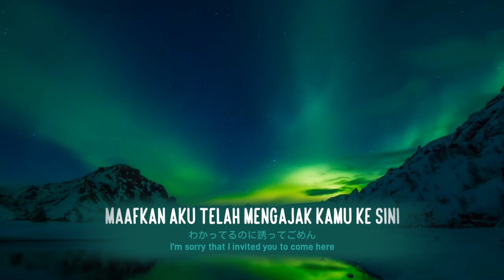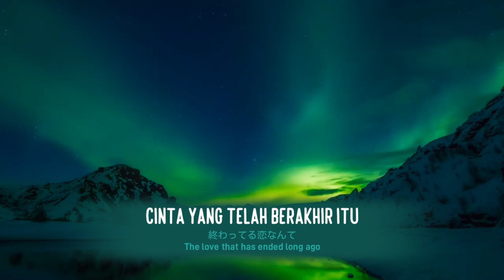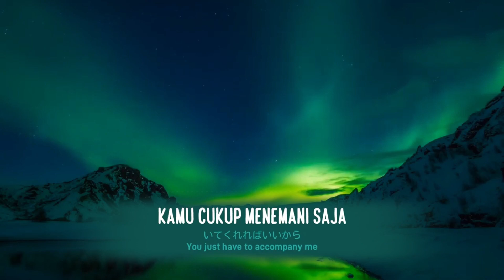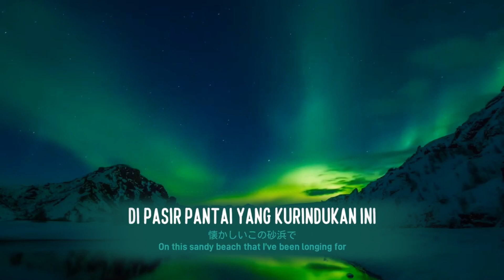Only Today - JKT48 (Lyrics Video)